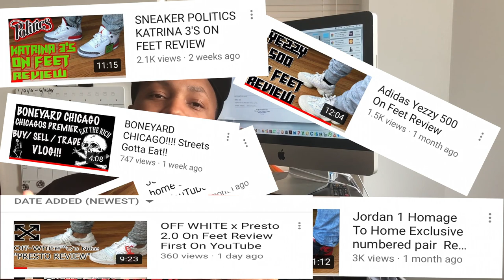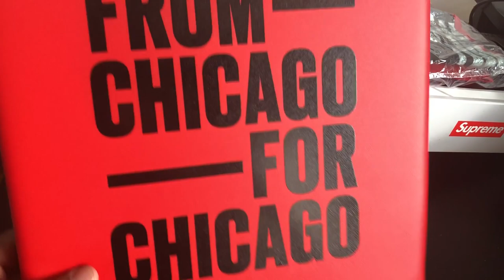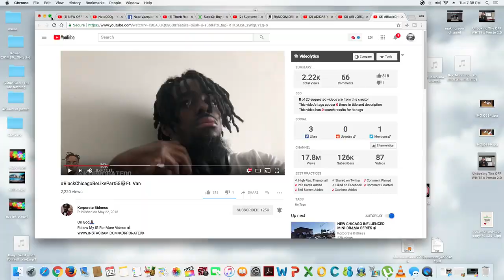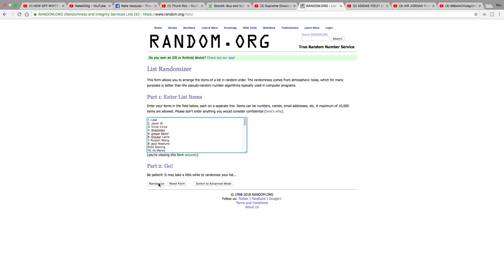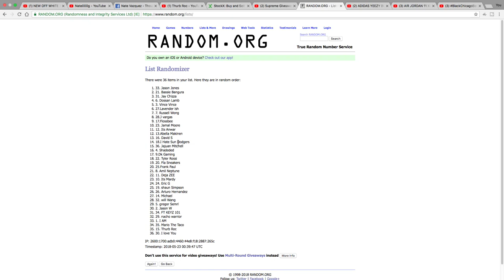Supreme Give Away!!!!! To My Subscribers!!!!! Thanks for your support